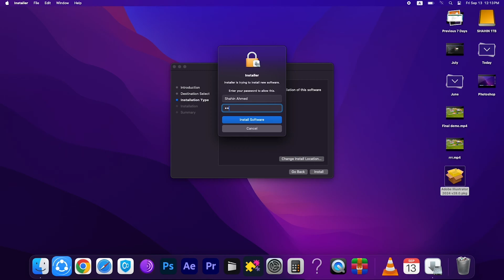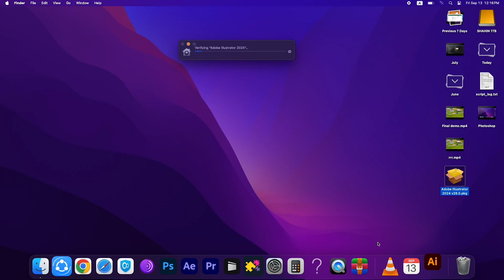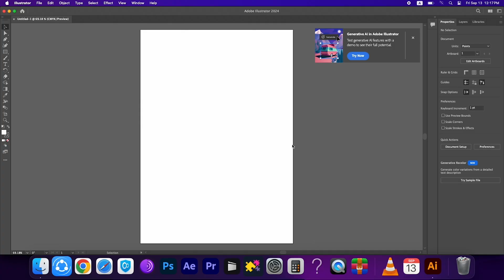How to Install Adobe illustrator in Macbook Pro & Air in 2024 | Install illustrator in 3 Minutes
Learn How to Install illustrator in Macbook Pro & Air M1 M2 in 2024